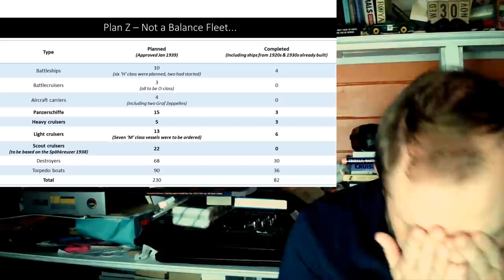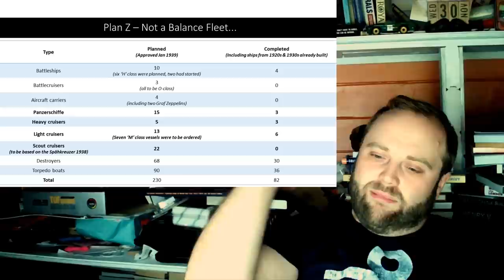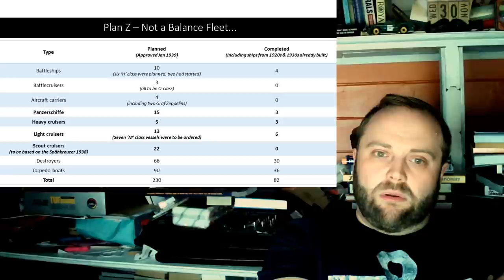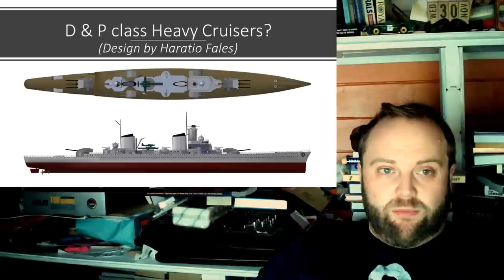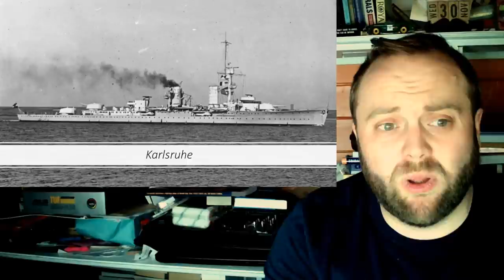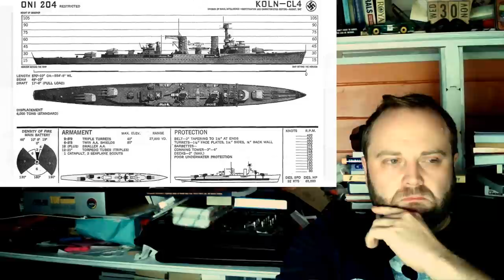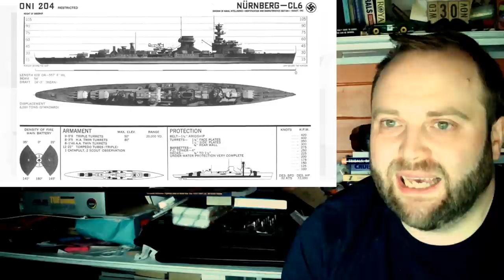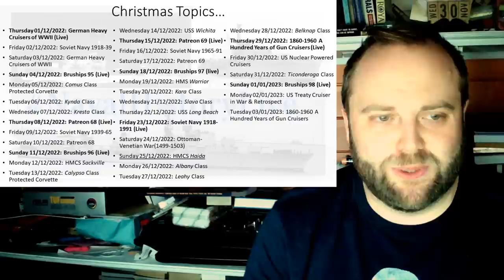Cruiser Policy of the Reichsmarine & Kriegsmarine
00:00 Cruiser Policy of the Reichsmarine & Kriegsmarine
15:00 Part 2
30:00 Part 3
45:00 Part 4
01:00:00 Part 5
01:15:00 Part 6
01:30:00 End